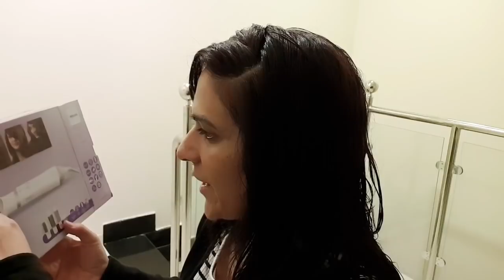Morning Routine Video film karni chahi laikin nai hui.....here's my incomplete morning routine 😀